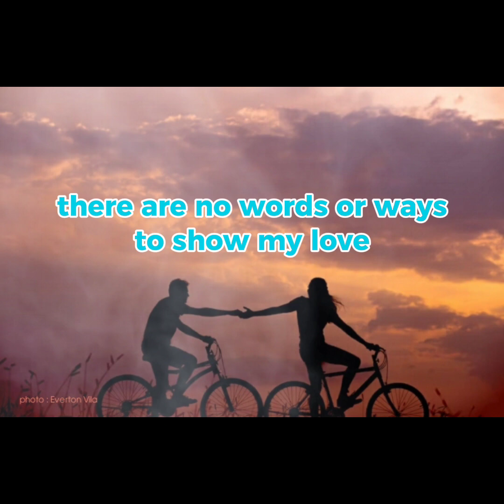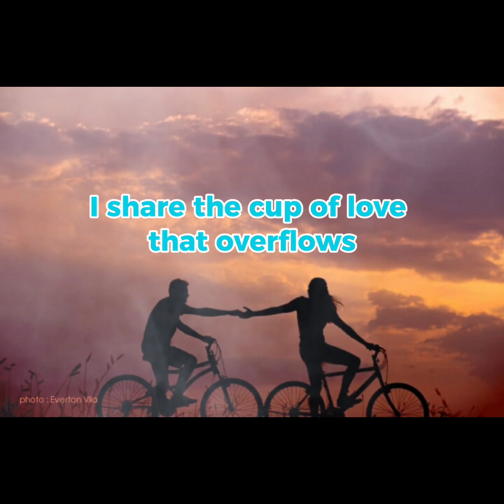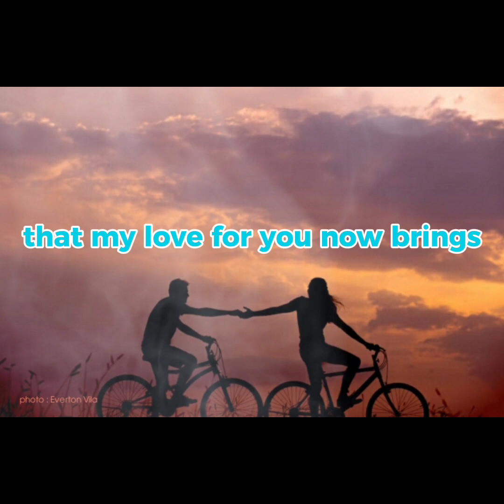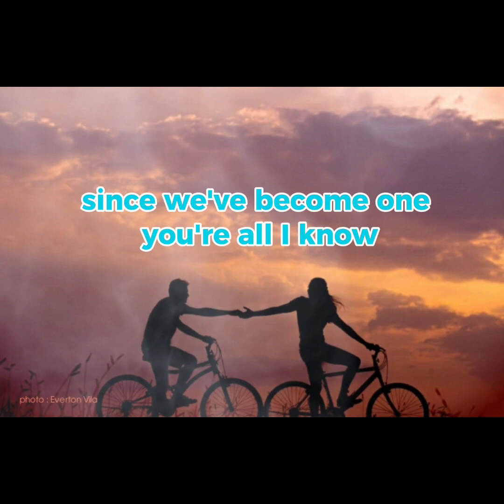For You - Kenny Lattimore